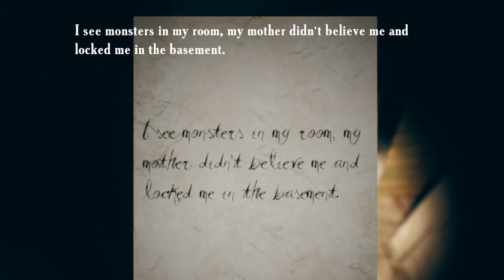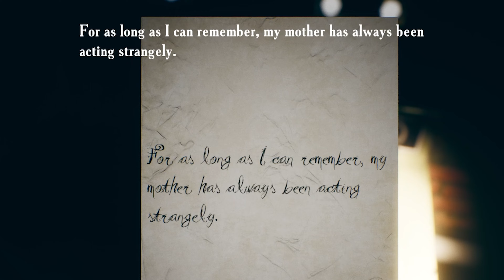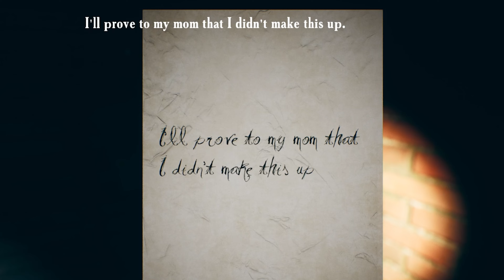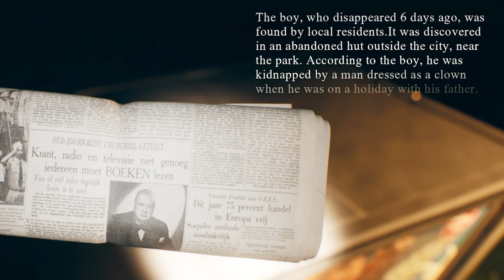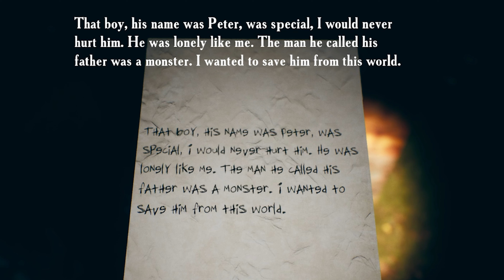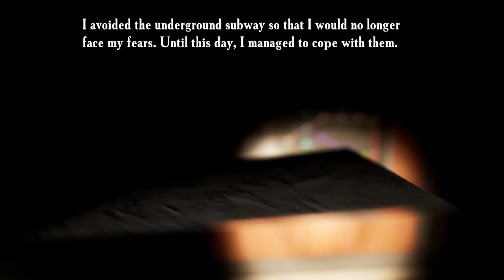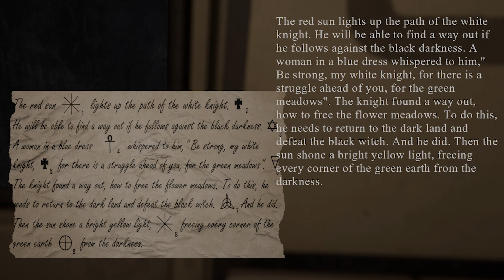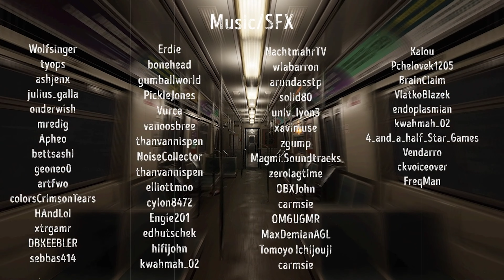I Have A Horror Game Addiction | Find Yourself | Full Game